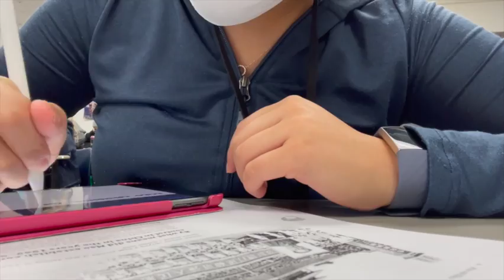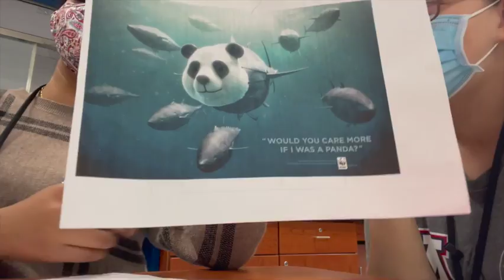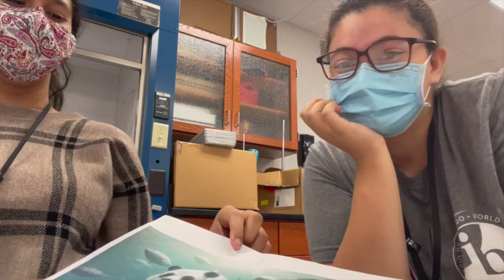School Day in My Life.... Vlogmas Day 6